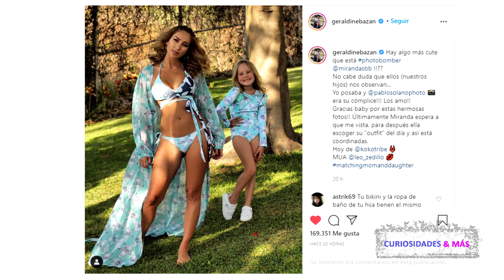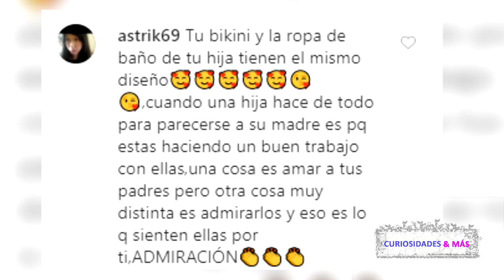GERALDINE BAZÁN Y SU HIJA MIRANDA POSAN EN TRAJE DE BAÑO Y ENAMORAN A SUS FANS